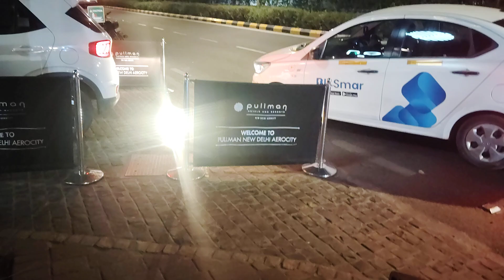1 November 2024